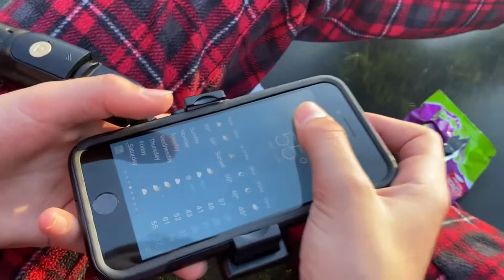Overnight on trampoline! *SCARY*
We went overnight in a trampoline!
50 likes for 24 hours in a trampoline?